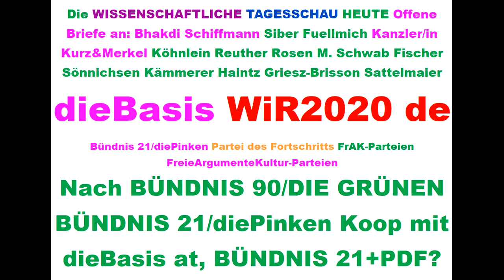Tips für dieBasis Sucharit Bhakdi Bodo Schiffmann Reiner Fuellmich David Claudio Siber Angela Merkel